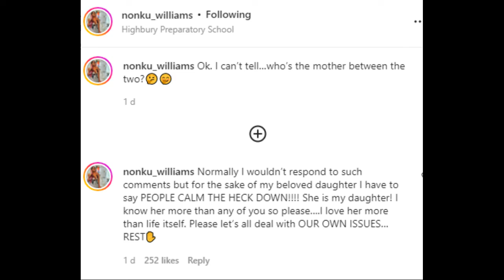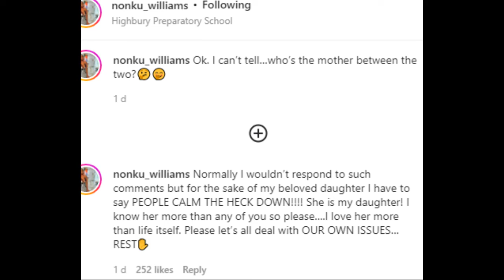Nonku Dragged For "Shading" Her Daughter